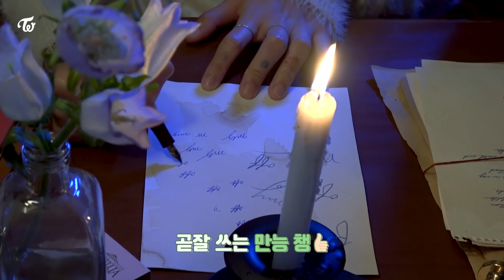CHAEYOUNG “Off My Face” Melody Project Behind the Scenes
TWICE 3rd Full Album "Formula of Love: O+T=‹3"